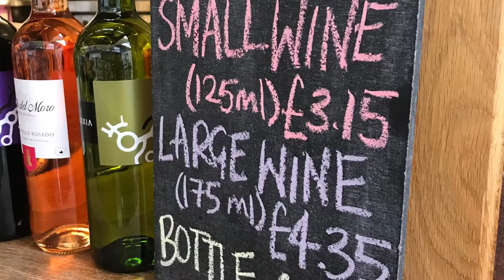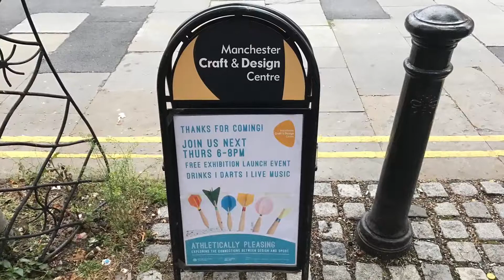Manchester After Hours Be Our Guest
Music and art inspired by the work of Oscar-winning film score composer Alan Menken.